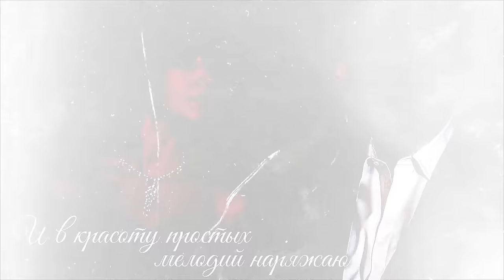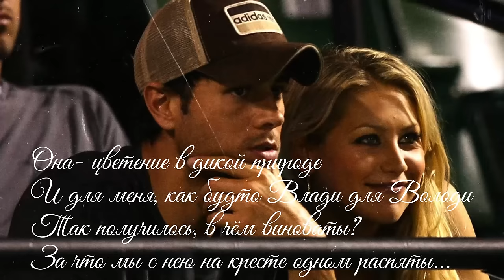Сергей Любавин - Влади (Lyric Video 2018)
Сергей Любавин - Влади
Музыка и слова: Сергей Любавин

Тёмное небо, карие звёзды
Люди встречайтесь, люди влюбляйтесь
Пока не поздно.
Пока не поздно вы говорите
Слова простые, слова святые,
В глаза глядите.

Припев:
Ты как цветение в дикой природе
И для меня как будто Влади для Володи
Заеду в гости, заваришь чаю
Я расскажу, как часто по тебе скучаю.

Я одеваю тебя в ароматы
И в красоту простых мелодий наряжаю.
В чём же родная, мы виноваты?
В том что грешны иль
В том что бесконечно святы.